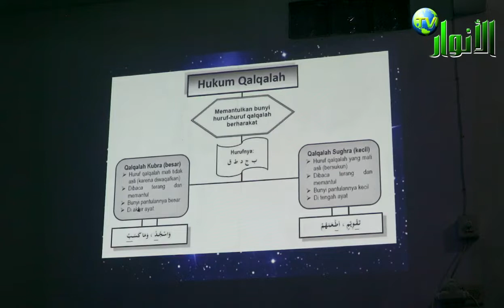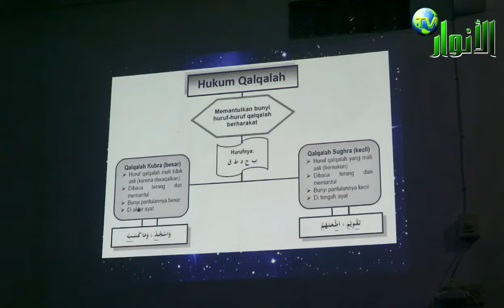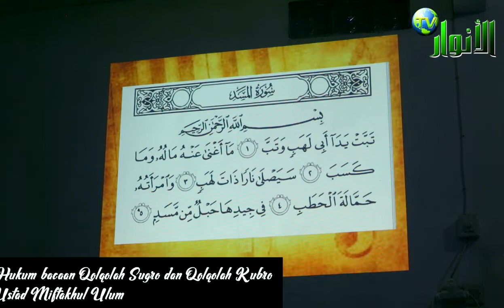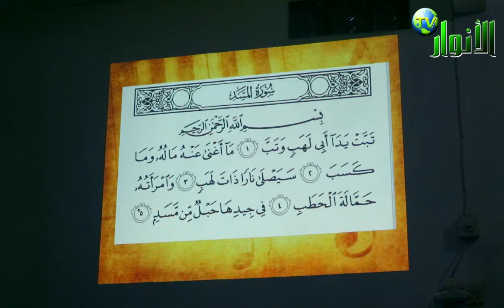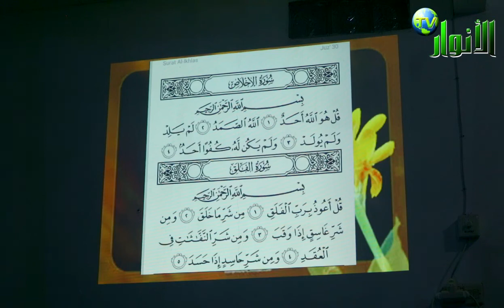Hukum Bacaan Qolqolah Sugro Dan Qolqolah Kubro Ustad Miftakhul Ulum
Hukum Bacaan Qolqolah Sugro Dan Qolqolah Kubro, salah satu kaidah tajwid dalam membaca Al Qur'an adalah tentang Qolqolah yang dibagi menjadi dua yaitu Qalqalah sugro dan qalqalah kubro. Supaya lebih jelas dan mendetail mari simak dengan seksama pembahasan dari Ustad Miftakhul Ulum pada video singkat berikut ini

Narasumber :
Ustad Miftakhul Ulum

*Link Website Majelis Al Anwar Sidoarjo*

✅ Dokumentasi